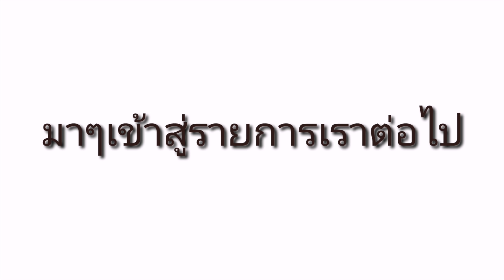ສາວນ້ອຍ100ເມນູ Ep.​3 ຕຳເສັ້ນເຂົ້າປຸ້ນໃສ່ຫົວຫອຍ สาวน้อยร้อยเมนู​ Ep.3 | ตำหัวหอยใส่เส้น​ขนมจีน